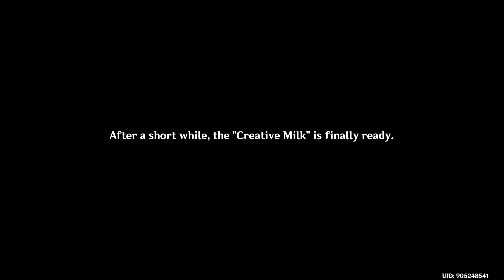Genshin Impact 221026 0416 ssit [22-787] [Ayato I(2)]